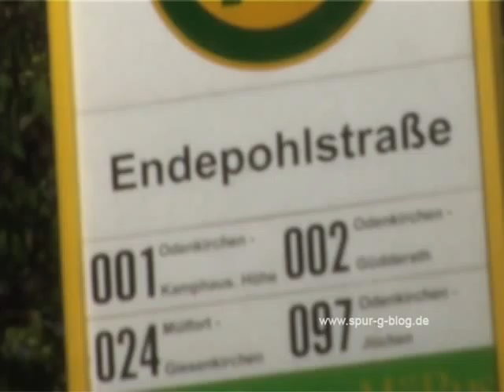Spur-G-Blog: Club der LGB-Freunde Rhein-Sieg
Vom 02. bis 05. Juni 2011 veranstalten die LGB-Freunde Rhein/Sieg ihr Frühjahrsfest in Mönchengladbach-Rheydt. Einen kleinen Ausblick auf die Clubanlagen zeigt der Spur-G-Blog.